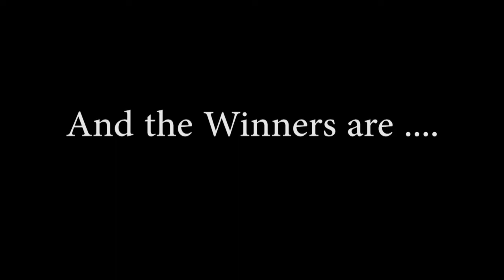Derby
Slideshow of the pinewood derby